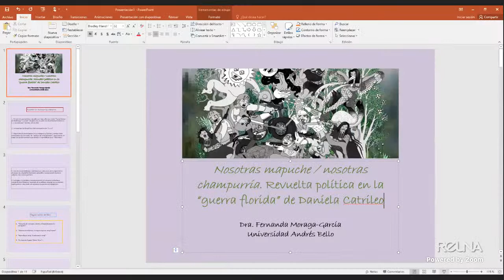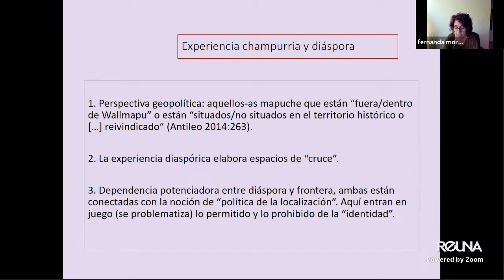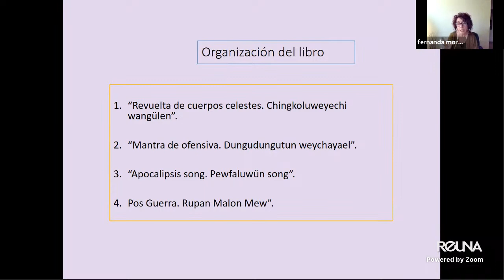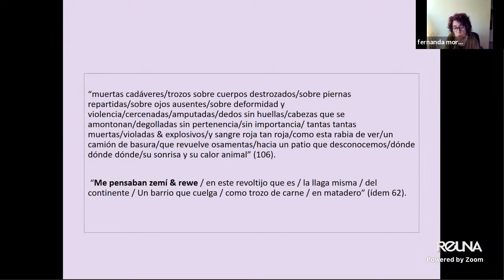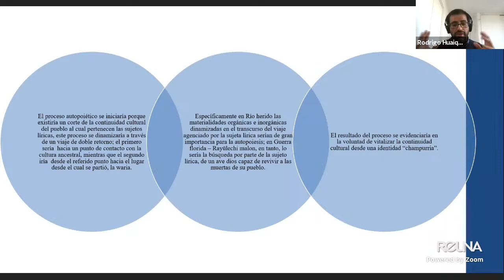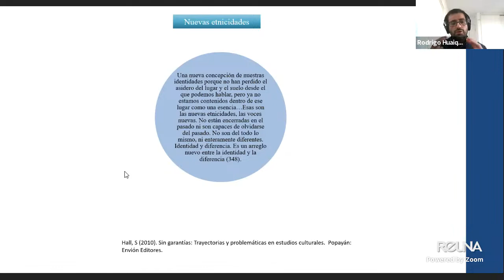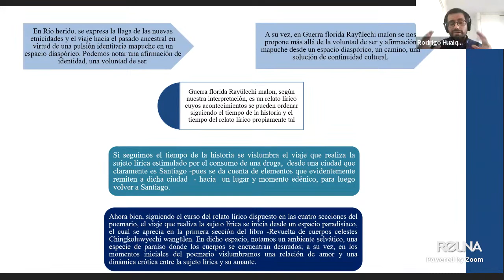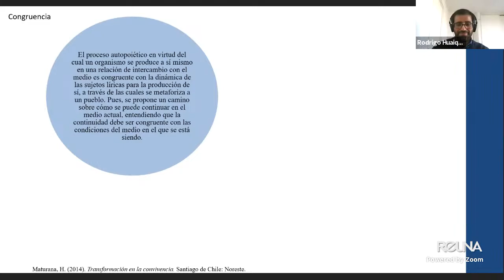Mesa 21: Poesía mapuche I. Lecturas e interlecturas sobre la escritura de Daniela Catrileo